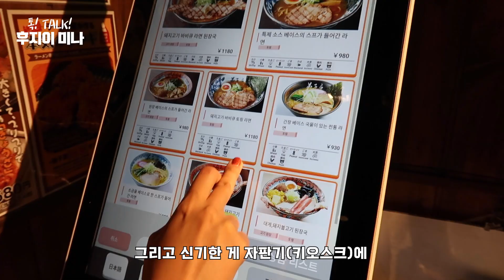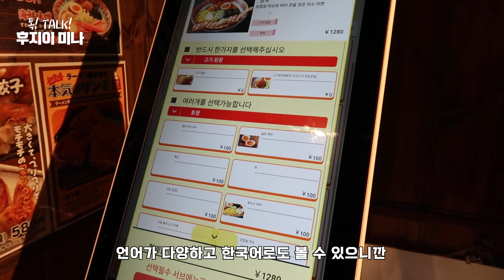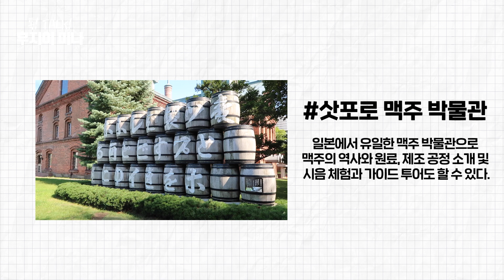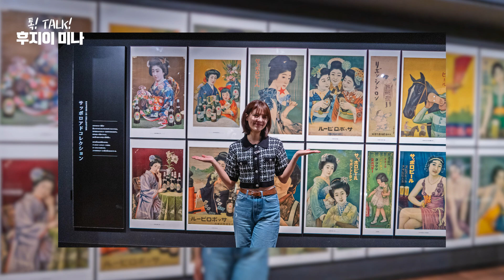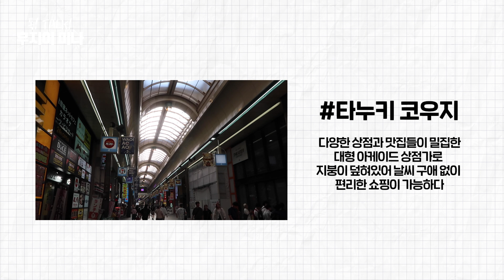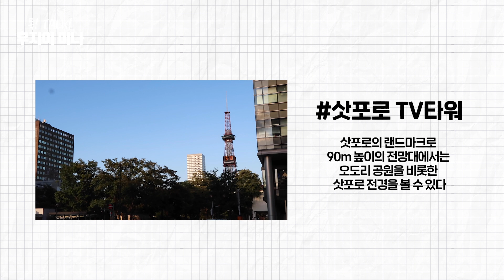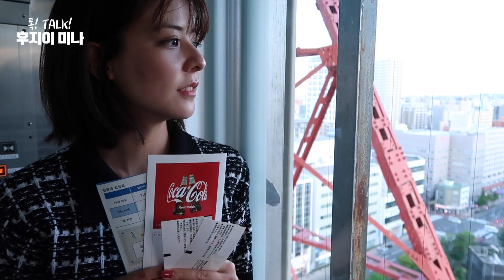[SUB] 알차게 먹고! 마시고! 구경하는👀 삿포로 브이로그 | 삿포로 맥주 박물관, 라멘 요코초, 테시카가 라멘, 타누키 코지, 삿포로TV타워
오랜만에 삿포로에서 라멘, 맥주, 디저트, 야경까지
아주 알차게 즐기고 왔답니다~😆

久しぶりに札幌でラーメン、ビール、デザート、
夜景までとても気持ちよく楽しんできました〜😆

I enjoyed ramen, beer, dessert and night view
in Sapporo for the first time in a while~😆

📌테시카가 라멘 요코초점 | 弟子屈ラーメン横丁店
〒064-0805 Hokkaido, Sapporo, Chuo Ward, Minami 5 Jonishi, 3 Chome, 元祖さっぽろラーメン横丁

📌삿포로 맥주 박물관 | サッポロビール博物館
9 Chome-1-1 Kita 7 Johigashi, Higashi Ward, Hokkaido 065-8633

📌타누키 코지 | 狸小路商店街
〒060-0062 Hokkaido, Sapporo, Chuo Ward, 南2・3条西1～7丁目

📌삿포로TV타워 | さっぽろテレビ塔
1 Chome Odorinishi, Chuo Ward, Sapporo, Hokkaido 060-0042